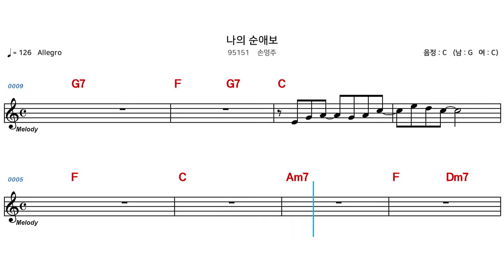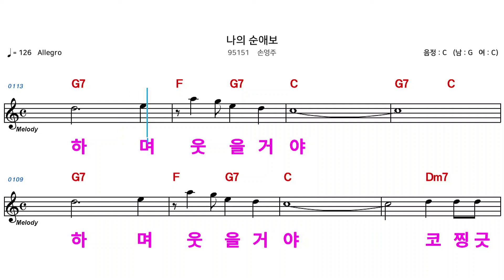(MR) 95151 나의순애보 - 손영주